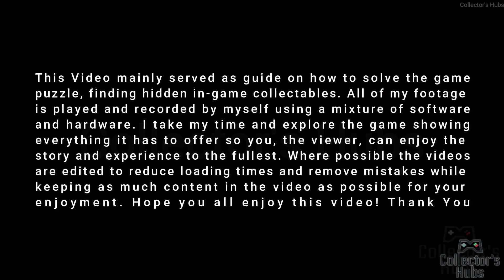How to Solve Dungeon Drafters's Slime Number Mini Games - [NO COMMENTARY]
Dungeon Drafters is a mystery dungeon adventure set in a world where magic is cards, and cards are magic. Explore ancient ruins, loot rare cards and employ clever combos to defeat your foes and build the legendary spell deck that could save the world.

Thank you for the dev for the early review copy